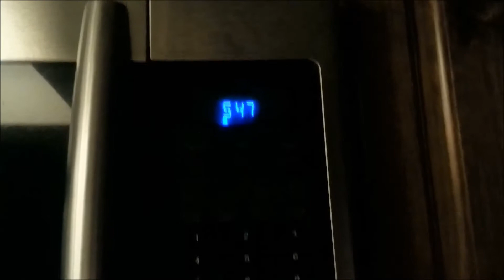*Saboten-Con 2013 Vlog 2* [Day 1 & Registration]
Day 1! Waking up at 5:30am is hard. Fun times with all my friends.